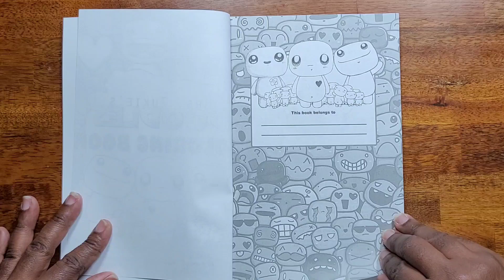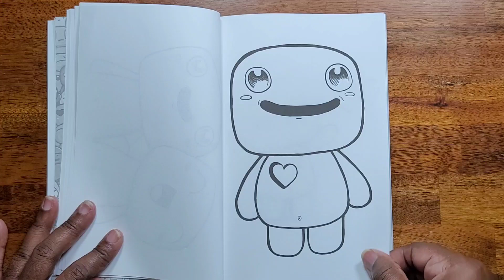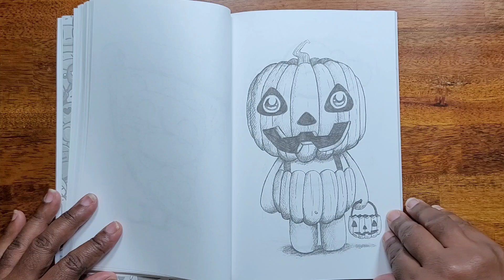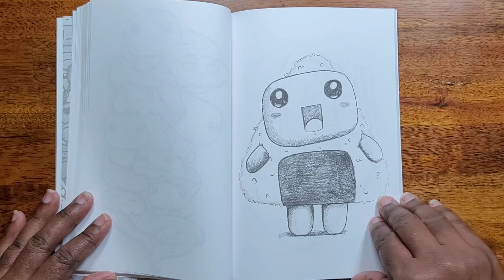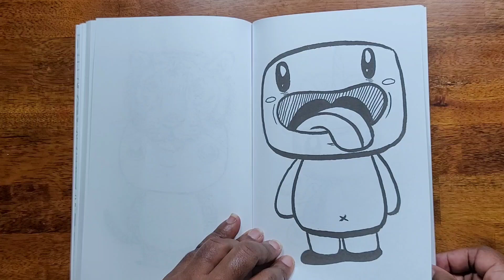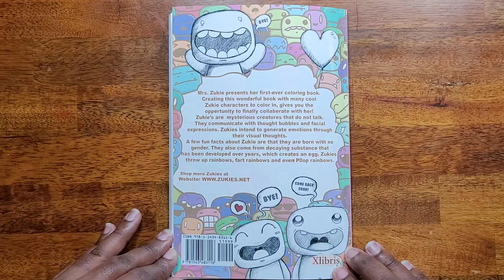SOOOOO CUTE!! | Flip Through ~ Mrs. Zukie's Doodles Coloring Book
This is a flip through of Mrs. Zukie's Doodles Coloring Book! It is soooo cute! I hope that you enjoy this cute little book.

Mrs. Zukie's Doodles Coloring Book